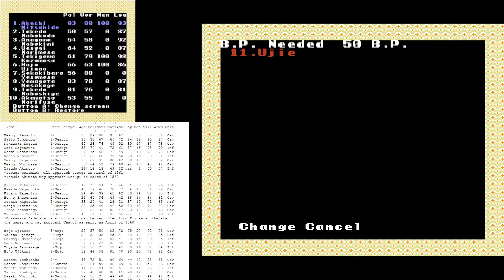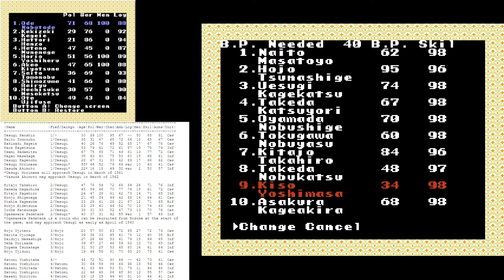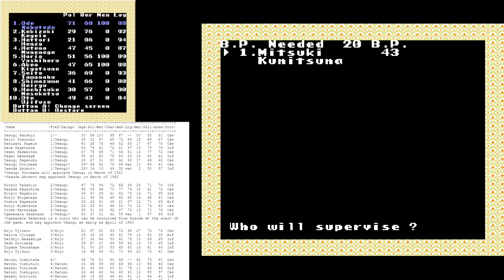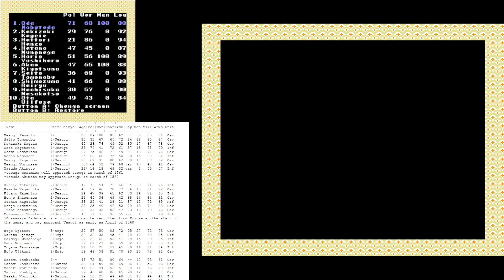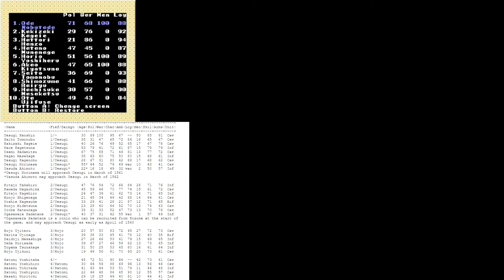Nobunaga's Ambition II #37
Note: my mic isn't turned on for the first part of the video - I notice and fix it about halfway through.